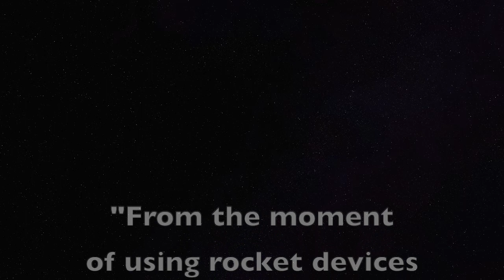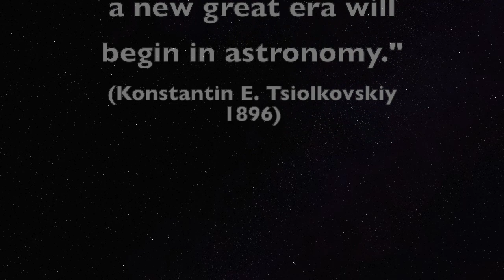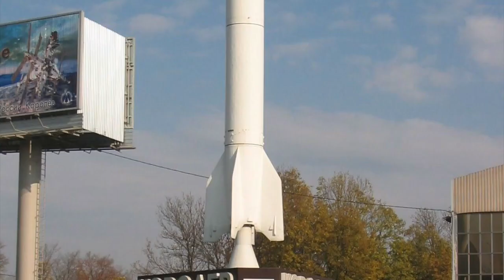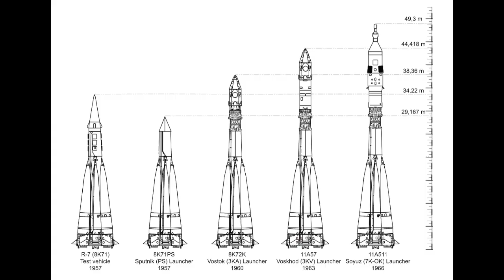From Kibalchich to Object D - Soviet Rocket History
A brief introduction to Soviet rocket history

Portrait of Czar Alexander II, National Archives of Canada, No. C-010136 (cropped version), Public domain,
A rendering of a rocketship based on Kibalchich's proposal. Credit: UNESCO,
Konstantin Tsiolkovsky with his steel dirigibles in his garden, 1913, Public domain,
Tsiolkovsky’s drawing of the evolution of a rocket. Credit: Museum of Flight, Seattle, USA,
Members of the Group for the Study of Reactive Motion. 1931. Left to right: standing I.P. Fortikov, Yu A Pobedonostsev, Zabotin; sitting: A. Levitsky, Nadezhda Sumarokova, Sergei Korolev, Boris Cheranovsky, Friedrich Zander, Public domain,
Vladimir Lenin, Kliment Voroshilov, Leon Trotsky and soldiers, Petrograd, 1921, Public domain,
GIRD-09, the first Soviet liquid-fuelled rocket, 1933. Credit: Science Museum / Science & Society Picture Library,
The first Soviet liquid-fuel rocket, GIRD-X in 1933. At far left is Sergei P. Korolev, later chief designer of the Soviet space program. Credit: National Air and Space Museum, Smithsonian Institution,
A captured German V-2 rocket launched from the deck of a U.S. aircraft carrier in the Atlantic Ocean. Credit: Encyclopædia Britannica, Inc.,
Internal components and control surfaces of the V-2 missile. Credit: Encyclopædia Britannica, Inc.
Korolyev city sign at the entrance from the Yaroslavl shosse (highway), Korolyov, Moscow Oblast, Russia, 2003, Public domain,
From the author’s archives. Valentin Glushko in a photo probably taken in the 1970s.,
R-7 prototype. Credit: Heriberto Arribas Abato - Own work,
R-7 being prepared for launch, Moscow. Credit: Photos.com/Jupiterimages,
Dibujo del misil balístico soviético R-7 otan SS-6 Sapwood con un detalle de la variante R-7A. Credit: Heriberto Arribas Abato - Own work,
Some R-7 variants. Credit: NASA / Peter Gorin / Emmanuel Dissais - Converted to SVG from File:GPN-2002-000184.png,
Object D later known as Sputnik-3. Note differences on two sides of the spacecraft. Credit: 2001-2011 Anatoly Zak,
Internal hardware of Sputnik-3. Credit: 2011 Anatoly Zak,
Rocket icon by xnimrodx on freeicons.io